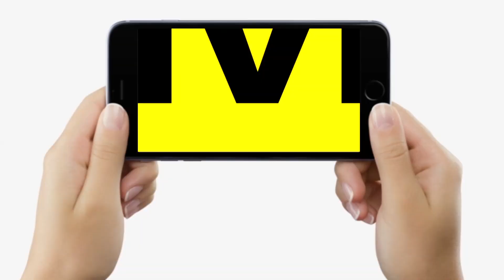Gaya के Fireman 20 सालों से ठंड में जरूरतमंद लोगों की करते है मदद, क्या बता रहे... | Bihar News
Gaya के Fireman 20 सालों से ठंड में जरूरतमंद लोगों की करते है मदद, क्या बता रहे... | Bihar News | LiveCities